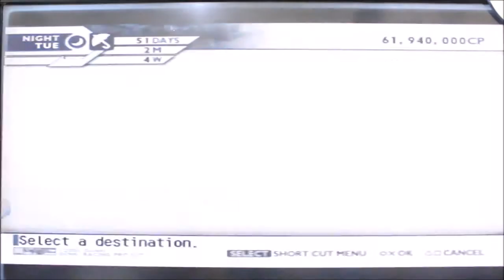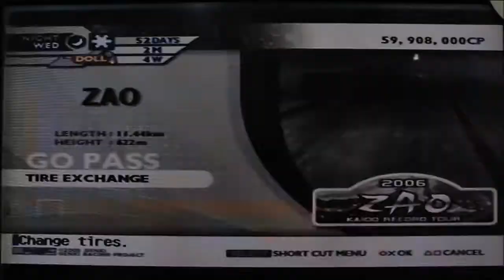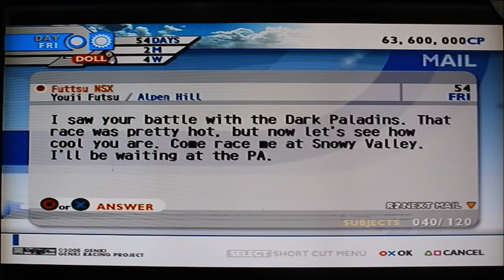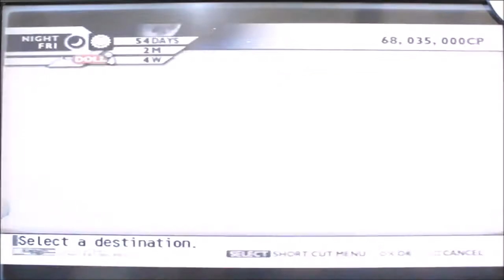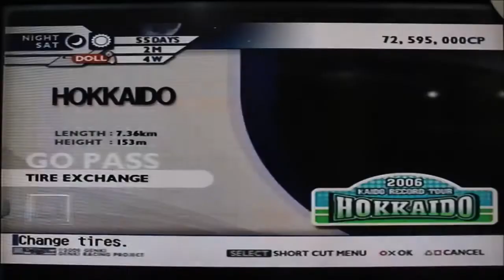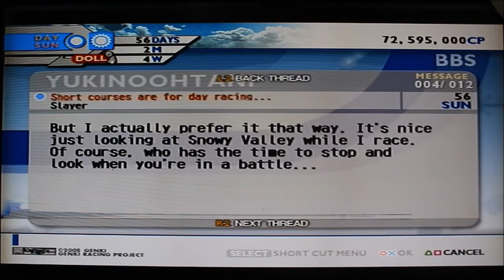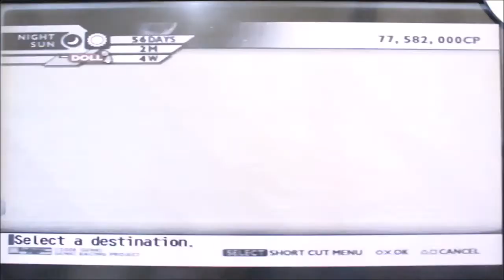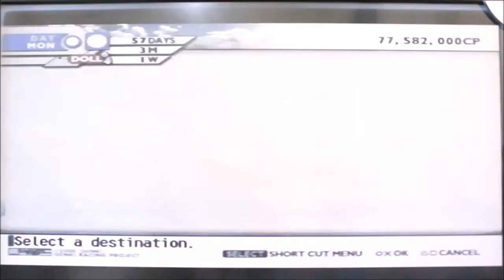Let's Play Tokyo Xtreme Racer Drift 2 - Part 24